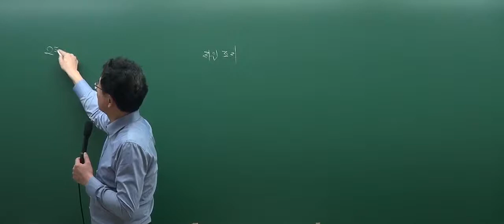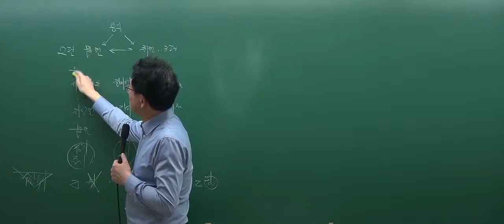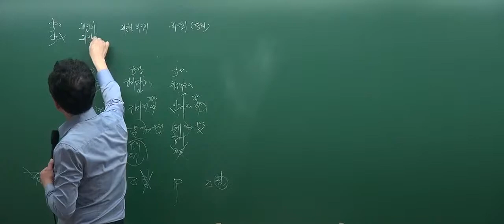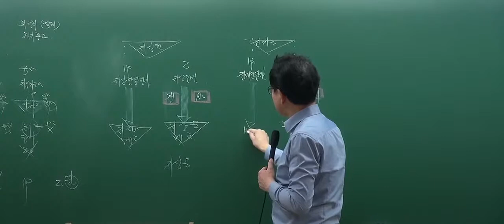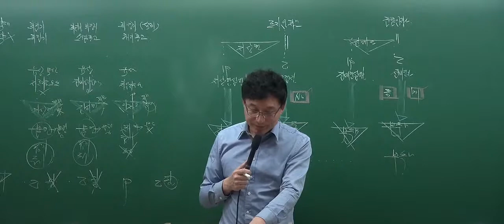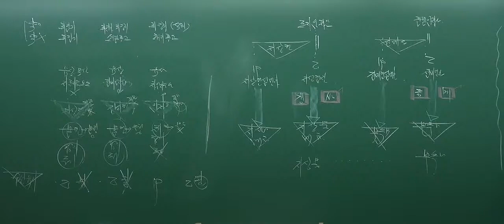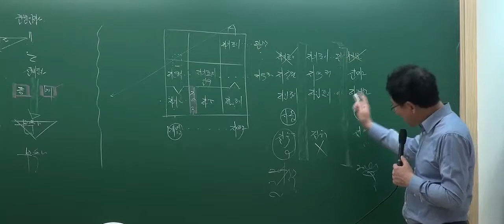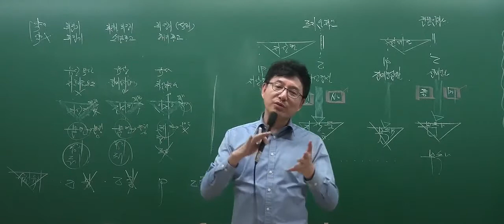[2017심화_5회4강] 공인중개사 강의_민법(이종근)_ 용익물권(P.334)